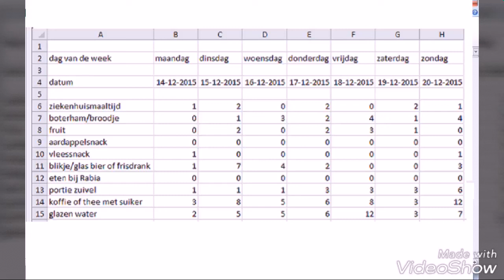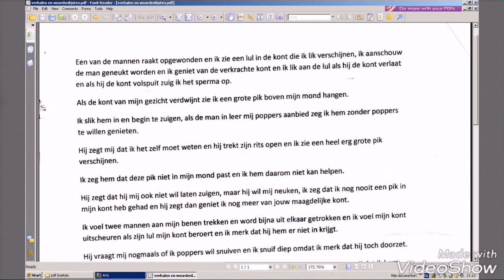Ik heb in december 2015 drie weken bijgehouden hoeveel ik at en hoeveel kilocalorieën dat dan waren.